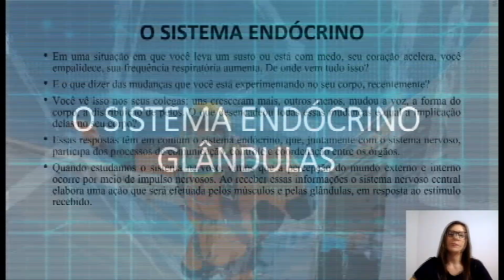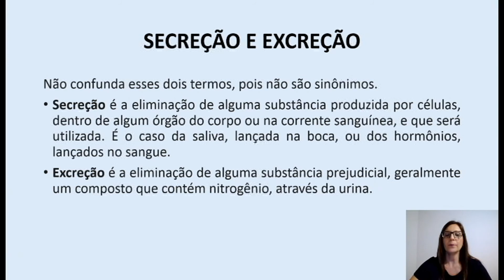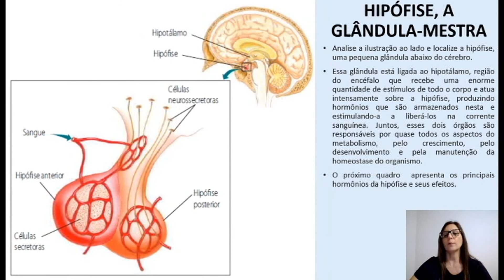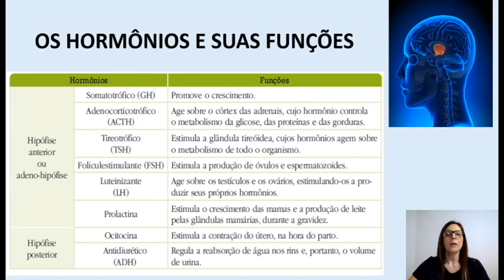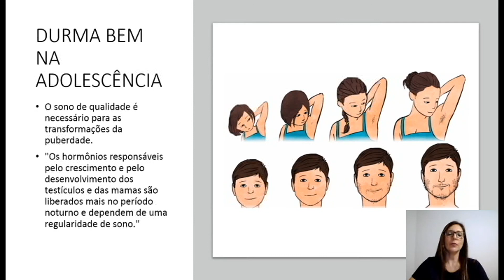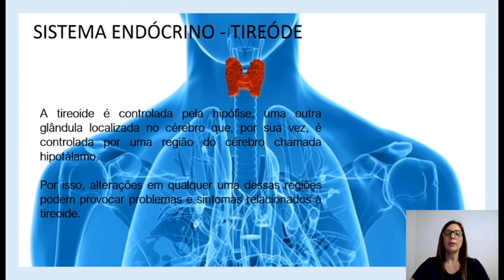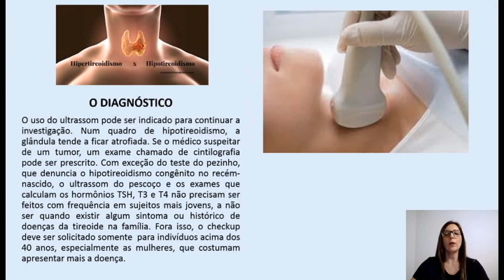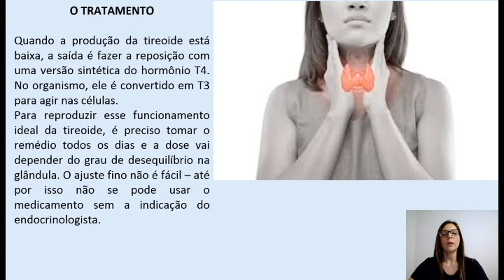15h50 CIÊNCIAS 8°ANO 07 10 20